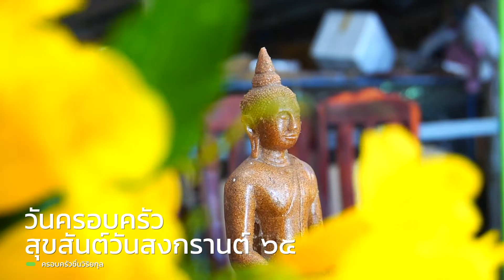วันครอบครัว สุขสันต์วันสงกรานต์ ๖๕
ครอบครัวชื่นวิริยกุล